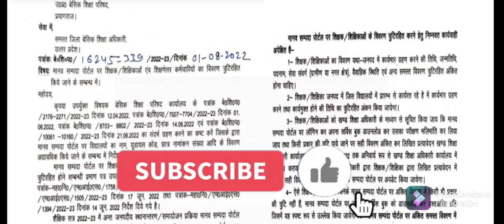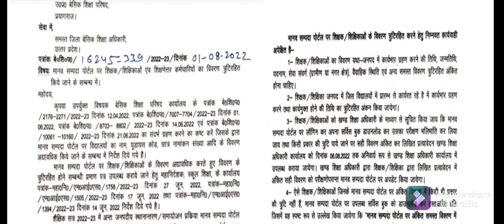मानव संपदा पर समस्त डाटा को समय रहते कर लें वेरीफाई नही तो हो सकती है दिक्कत।